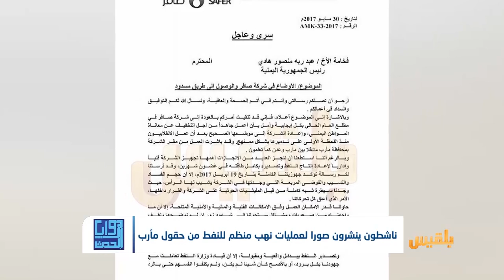سرقة وتهريب النفط من حقول مأرب.. من المسؤول؟ | تقرير: محمد عبدالمغني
أظهرت صورٌ نُشرت على مواقع التواصل الاجتماعي عمليات شفط للنفط الخام من حقول ريدان وآزال ونقم وشهارة في محافظة مأرب، وبأداوت لا تمتلكها غير الشركات النفطية.
واستنكر ناشطون عدم قيام الجهات المعنية في شركة صافر والقطاعات العسكرية والسلطة المحلية بواجبها في وقف عمليات النهب والسرقة للنفط.
وأكد اقتصاديون أن هذا الفعل يكلف الدولة ملايين الدولارات بشكل مستمر منذ قرابة أربع سنوات...